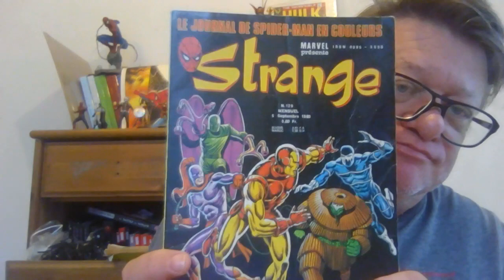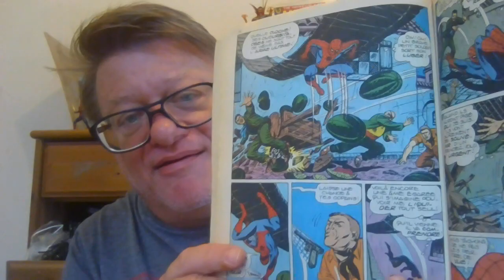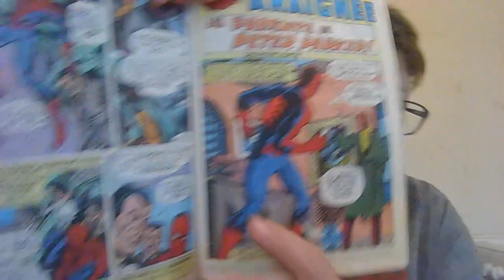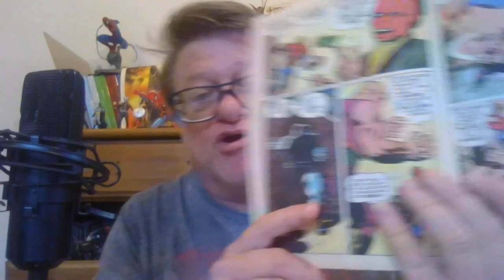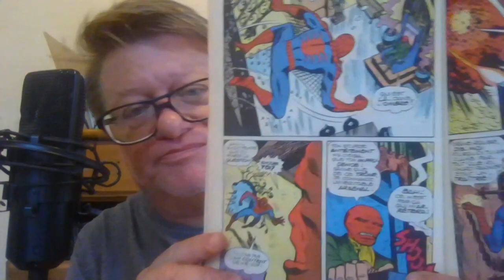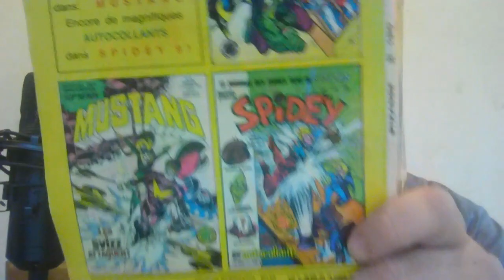SPIDERMAN CRANE ROUGE EN ALGÉRIE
Le combat de Spiderman en Algérie contre Crâne Rouge pour prouver l'innocence de ses parents